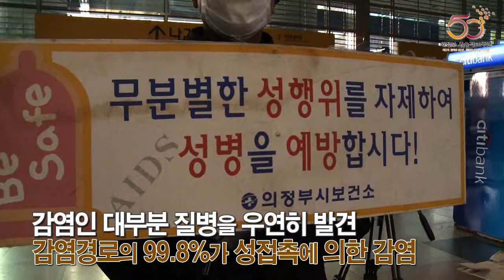에이즈의 날 기념 에이즈 감염예방 캠페인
12월 1일은 세계 보건기구에서 지정한 에이즈의 날입니다.
지난달 29일 가능역에서, 세계 에이즈의 날을 기념해 에이즈 바로알기 캠페인이 열렸는데요. 이날 캠페인에서는 역사를 오가는 시민들이 쉽게 정보를 접할 수 있도록 현수막과 포스터, 리플렛 등 각종 홍보물을 이용해 에이즈의 심각성을 알렸습니다.

에이즈는 더 이상 불치병이 아니며 적절한 치료를 통해 관리가 가능한 질환입니다. 감염인의 대부분이 자신의 질병을 우연히 발견하고, 감염경로의 99.8%가 성접촉에 의한 감염인 만큼, 예방을 위한 건전한 성문화 정착과 자발적인 검진을 통해 에이즈 조기발견이 무엇보다 중요하겠습니다.